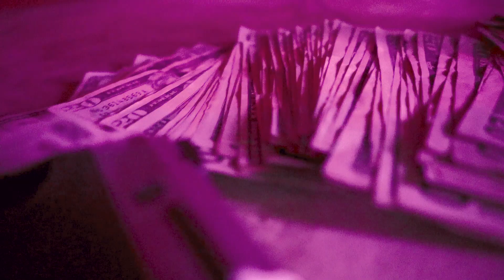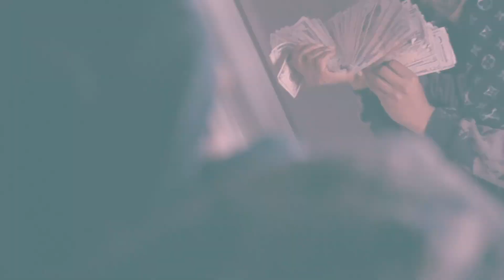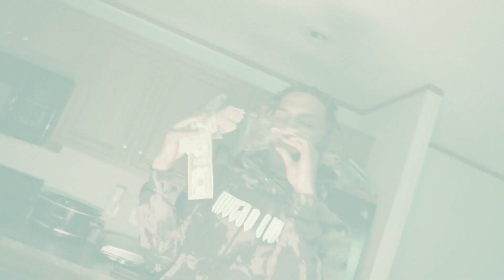BNIX- KID TO A GOBLIN(Official Music Video)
The Official video of Bnix "kid to a Goblin" Produced & Shot By @Dezbandz @MuchoMoments

Beat ny @Reulbeats